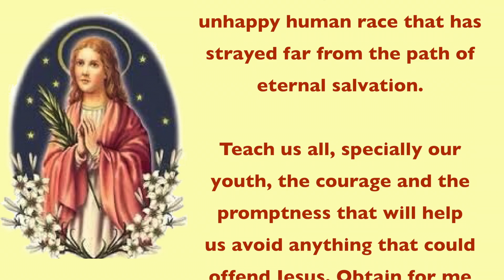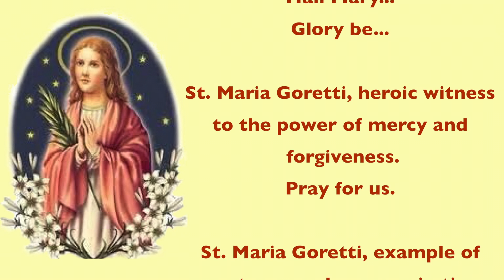Prayer to St. Maria Goretti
July  6 is the feastday of St Maria Goretti, the patroness of purity, young women, and victims of assault. Though her time on earth was brief her compelling story serves as a vivid examples of faith, and the power of forgiveness.